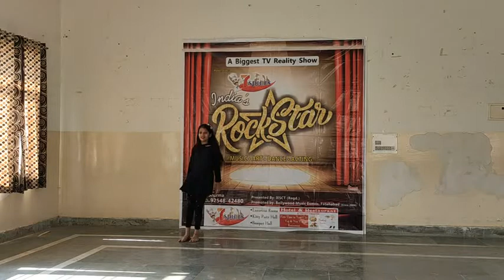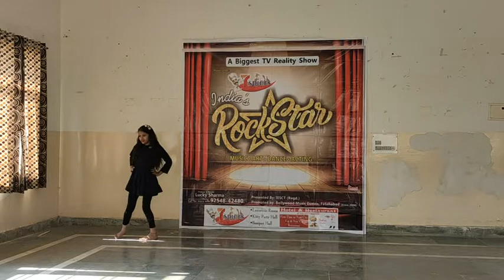Pachtaoge arijit song( dance performance)